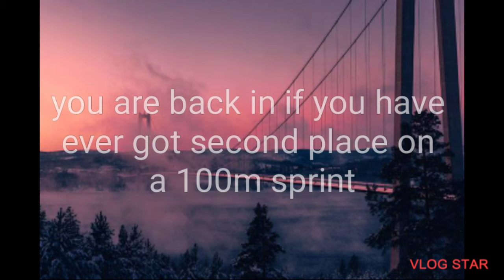in or out easy edition